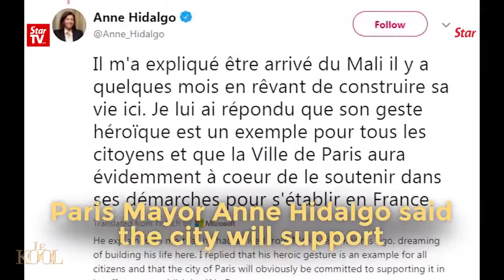Le Kool Champagne Spiderman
An African Immigrant scales a 4 story building in France to save a toddler hanging from a ledge